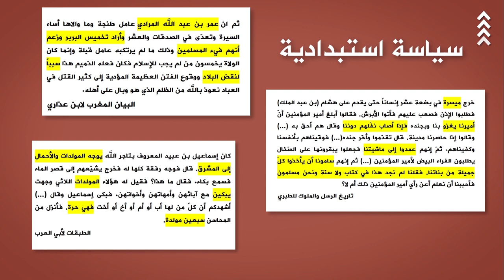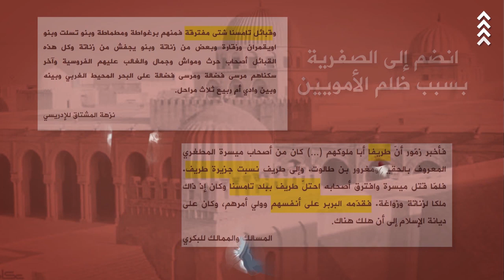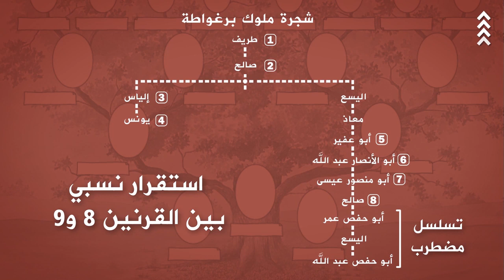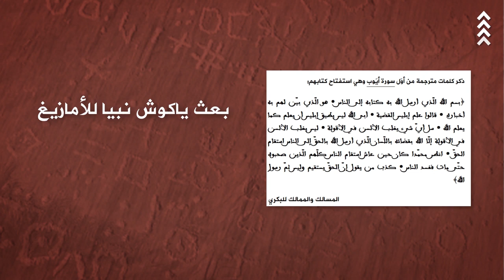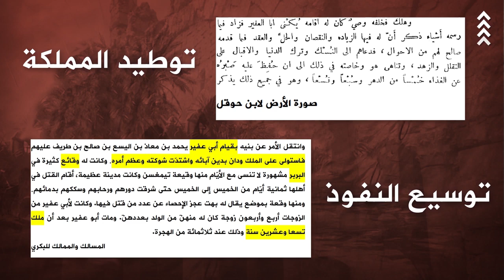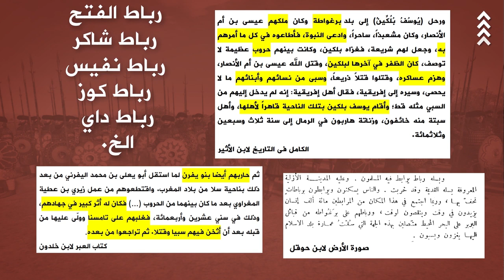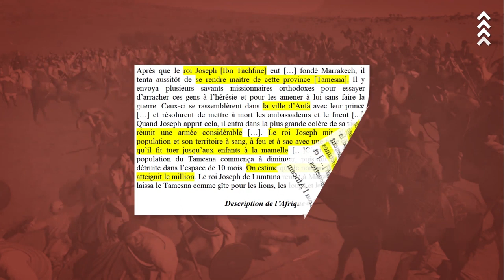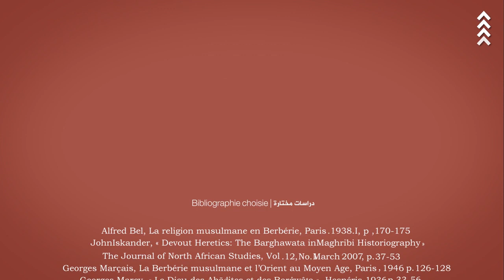( Untertitel anschalten ) Die Barghwatta das vergessene Amazigh Emirat Folge 6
Erzähln von Nabil Moulin
Übersetzt von Izuran